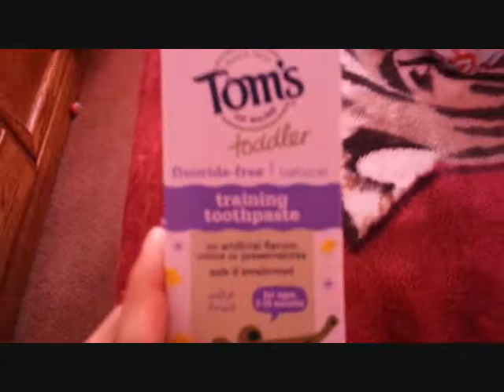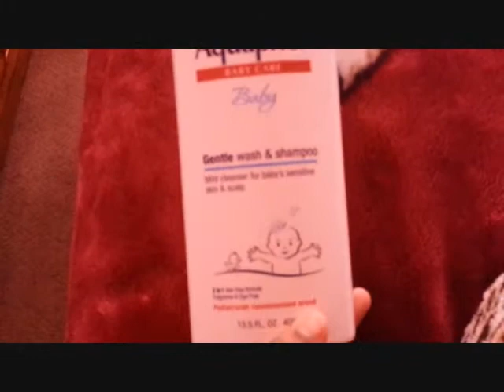Surgery?! + Mini Target Haul |VLOG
Hey guys so i decided to vlog this morning since i did end up going to the doctors AGAIN and i got the news that i will be needing surgery to remove my gall bladder which sucks but i need it. and i also just wanted to show you guys a few things that i purchased at  Target!